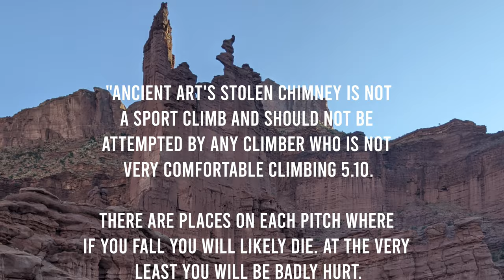Climbing Ancient Art in Moab, UT || 5.10d Trad, 4 Pitches || 10.1.2020